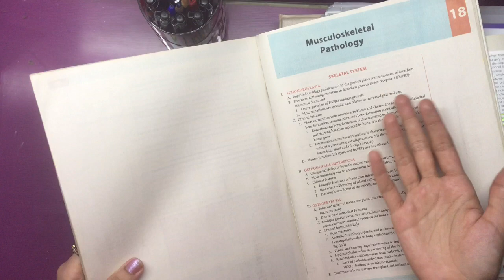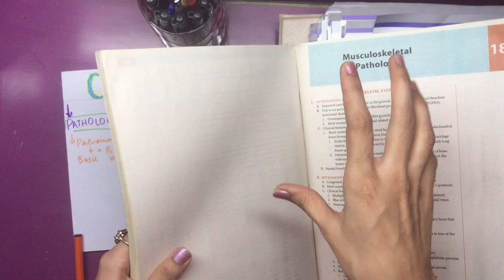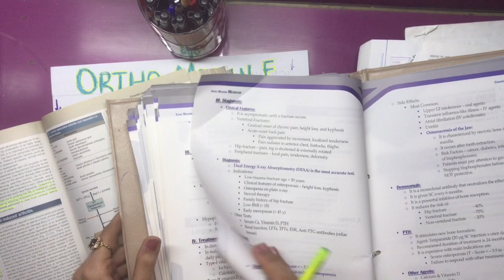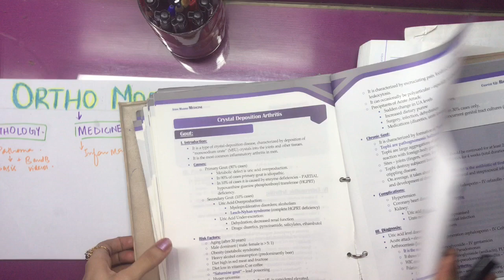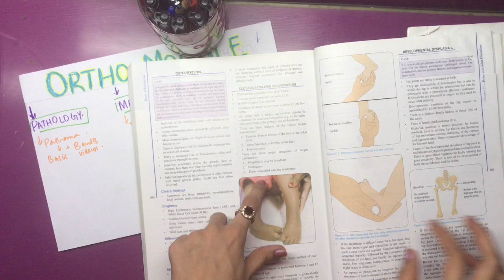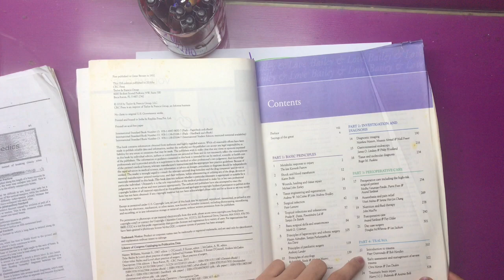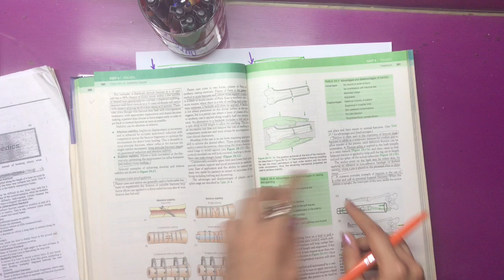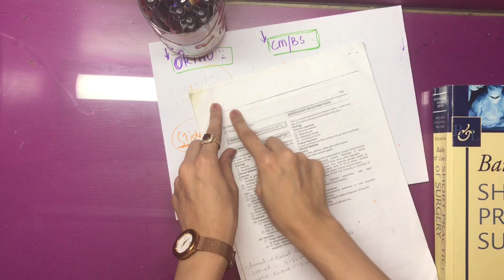HOW TO COVER ORTHOPEDIC MODULE? Key guidelines, DO’s and DONT’s +important topics +mistakes to avoid